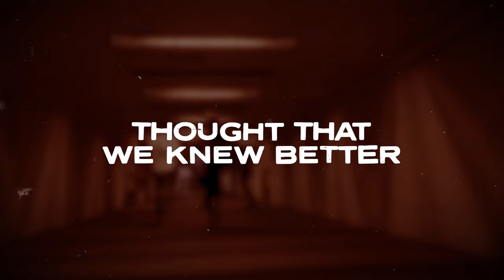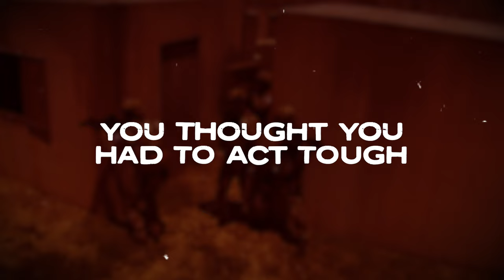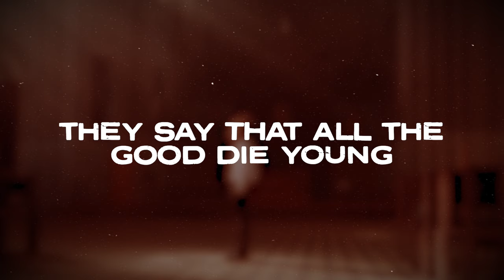Ryan Waters Band - Young Forever (Official Lyric Video)